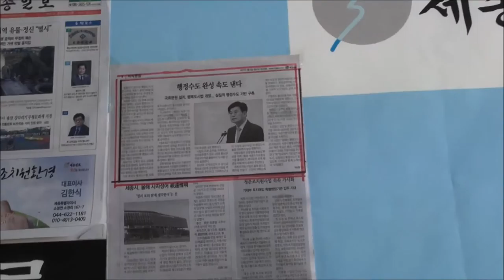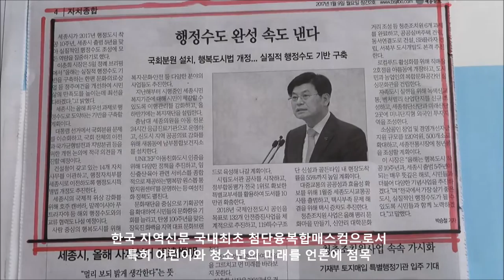‘비사이로세종일보’ 박미소 기자의 신문읽기프로젝트-3 (청소년언론인, 아나운서, 기자, PD, 체험학습프로젝트) 기획제작 세종일보+세종인성학학당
‘비사이로세종일보’ 박미소 기자의 신문읽기프로젝트-3
(청소년언론인, 아나운서, 기자, PD, 체험학습프로젝트)
기획제작 세종일보+세종인성학학당